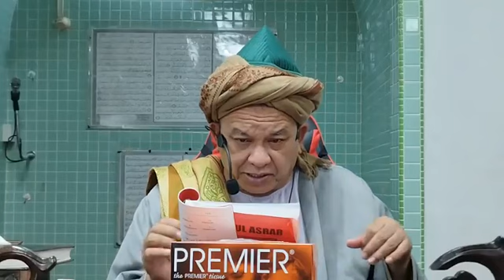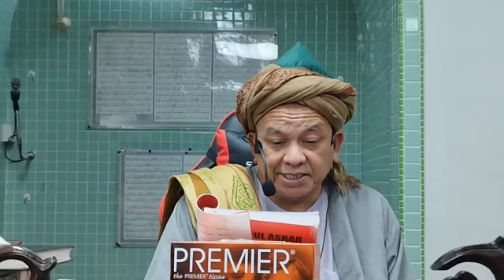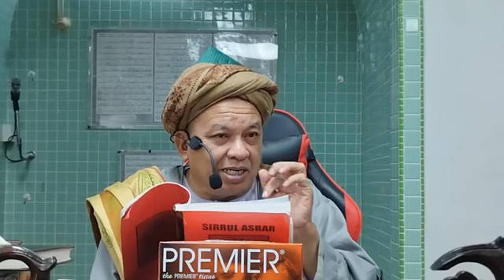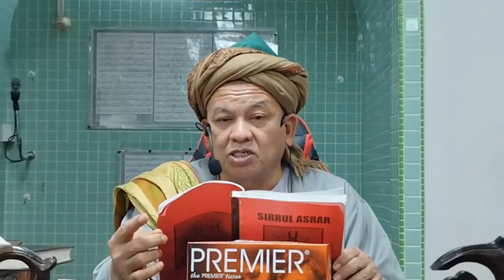[TASAWWUF] KULIAH MAGHRIB (22.12.2023)